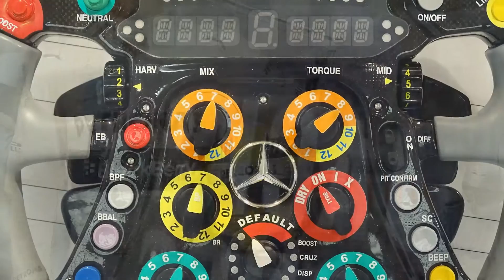Power. Passion. Pole Position.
Ausstellung "120 Jahre Mercedes-Benz Motorsport" im Leine-Center Hannover/Laatzen. Musik: "All you can carry" von Tom Petty & The Heartbreakers.